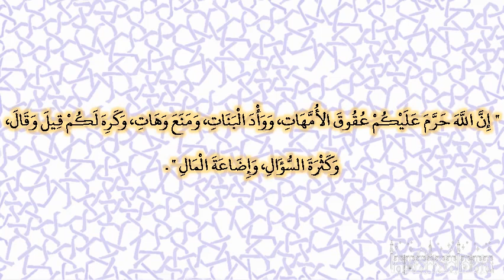صحيح البخارى - كتاب فى الاستقراض - 2408 - باب ما ينهى عن إضاعة المال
حدثنا عثمان، حدثنا جرير، عن منصور، عن الشعبي، عن وراد، مولى المغيرة بن شعبة عن المغيرة بن شعبة، قال قال النبي صلى الله عليه وسلم ‏  "‏ إن الله حرم عليكم عقوق الأمهات، ووأد البنات، ومنع وهات، وكره لكم قيل وقال، وكثرة السؤال، وإضاعة المال ‏"  ‏‏.‏